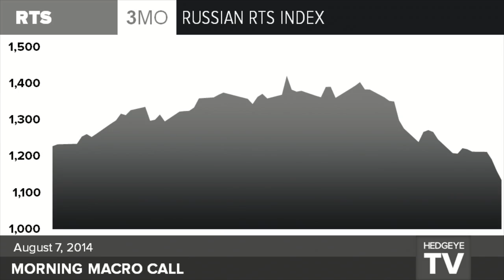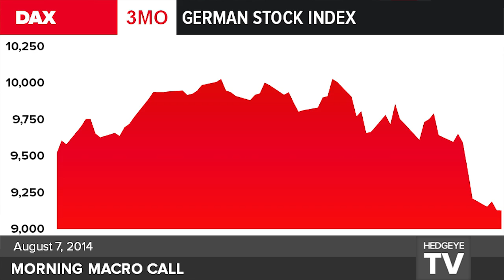Keith's Macro Notebook 8/7: RUSSIA EUROPE OIL